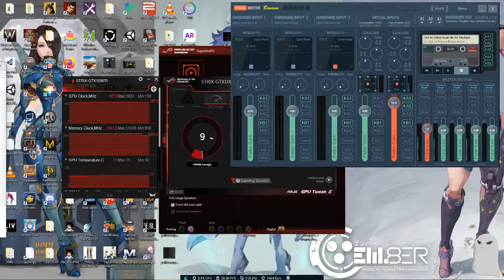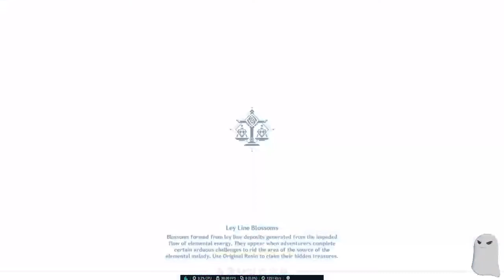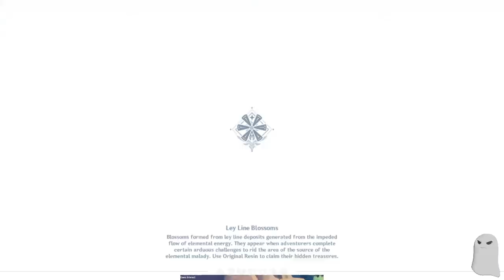Escapism: Genshin Impact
When your life is full of problems and deadlines, sometimes its nice to just... Genshin Impact.
A few hours of casual play :).